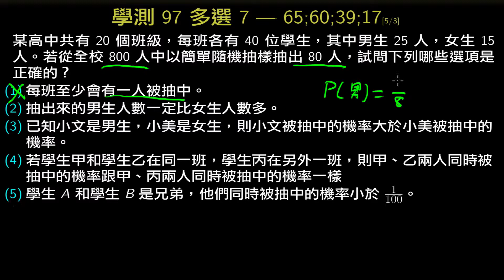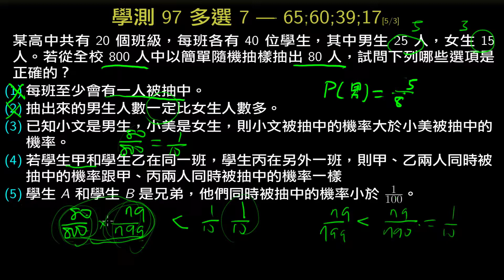學測數學97-多選7-以事件的觀點求機率-男女人數不相同的抽樣 [5/4/65;60;39;17]